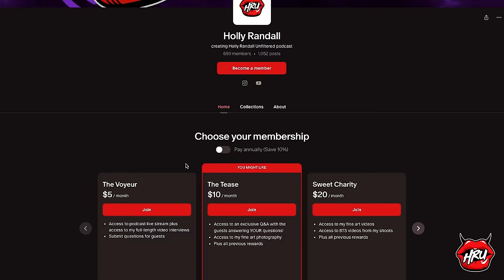Adult Magazines Are NOT What They Used to Be with Corrie Yee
Corrie and Holly talk about how magazines like Playboy and Penthouse have disappeared from the shelves over the years….and how you have to watch out for getting duped by fakes as a model!